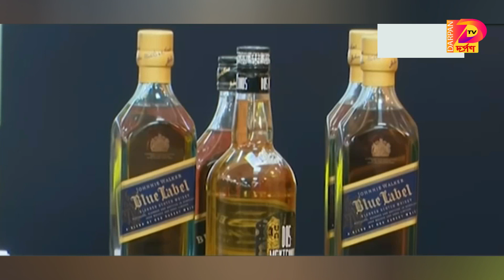কারাগারে যেভাবে অপরাধ করছেন সুঠাম দেহের অধিকারী পাপিয়া- Darpan TV News